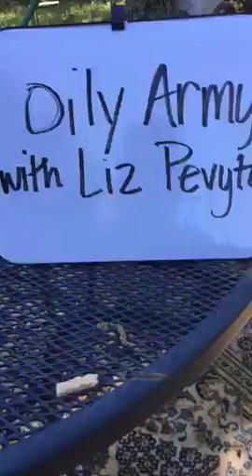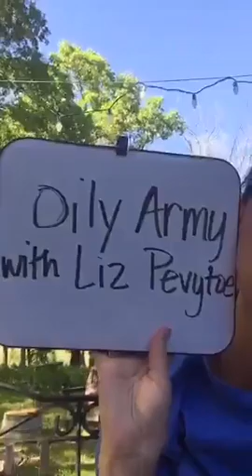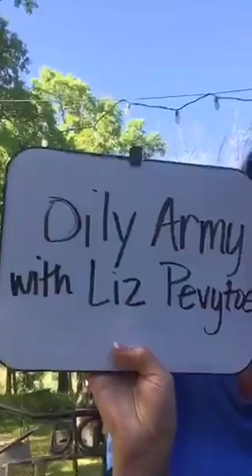I'm done with periscope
OilyArmy.com